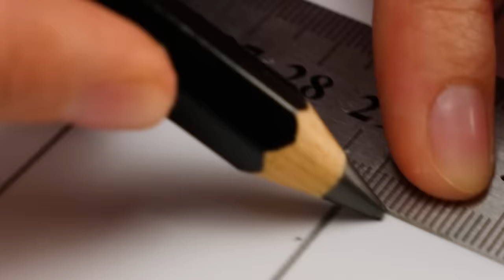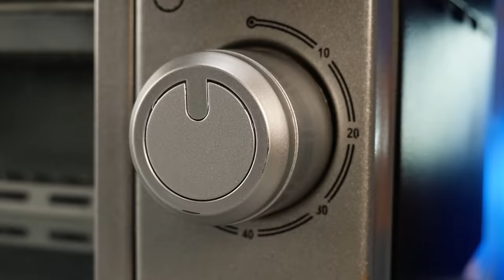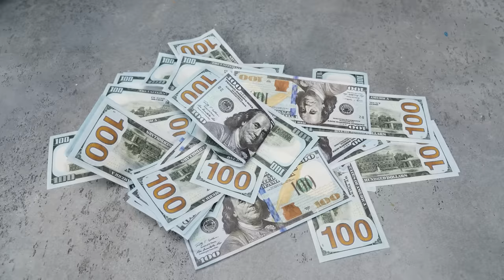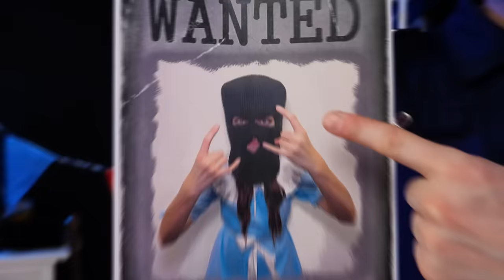How To Make Creepy Boxy Boo from Playtime Project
Hello friends! We know you enjoy watching our videos with Huggy Wuggy and Kissy Missy. Today we've invited them to help us create a new friend! We'll show you how to make the Boxy Boo from the horror game Poppy Playtime. Boxy Boo is one of the scary toys that can be found in the deserted Playtime Co. toy factory. With its square-shaped head, sharp teeth, and elongated arms capable of grasping from a distance, Boxy Boo is a truly сreepy creation. Our skilled craftsman accepted the challenge of bringing this frightening toy to life, which is guaranteed to haunt your nightmares!
               First, we took a plastic plate and cut rectangles from it to make two boxes. Inside these boxes, we placed sculpting material to create the jaw. We molded the teeth from clay and baked them in the oven. Then, we inserted the teeth into the jaw and painted the insides red, while coloring the tips of teeth white. We compressed wool and glued it to the boxes to form the head of our monster! For the body, we repeated the process by cutting rectangles out of a plastic plate and making a box. We painted this box blue and powdered it. Next, we used gold to cover a star mold and made a wire spring. We attached the head to the spring and then attached the other end to the inside of the body. We created hands out of plasticine, added wool and nails, and attached them to the spring. Then, we threaded them through our torso. From a wooden bar, we cut two rectangles, painted them pink, and attached the springs, wool, and claws to them. And voila, we had another beautiful idea come to life!